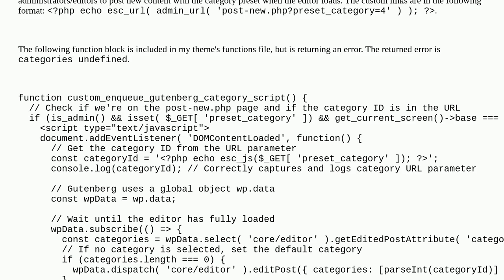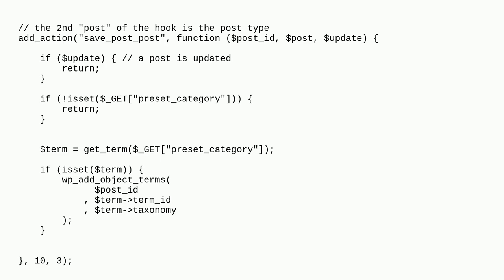Wordpress: Preset category checkbox from URL parameter when creating new post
Preset category checkbox from URL parameter when creating new post

A special thanks goes out to the awesome community

  block-editor posts categories